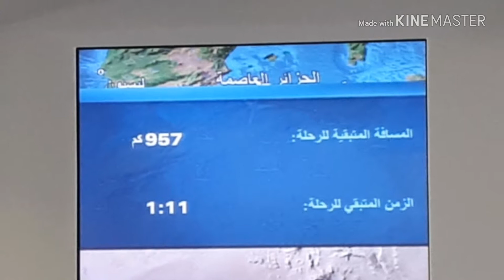رحلة مع طيران الطاسيلي أحسن الرحلات الجوية